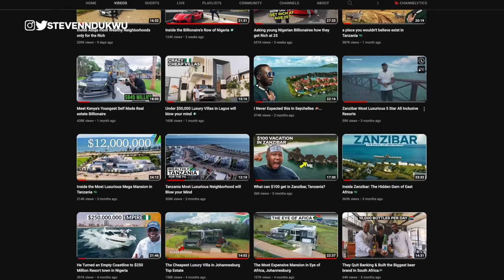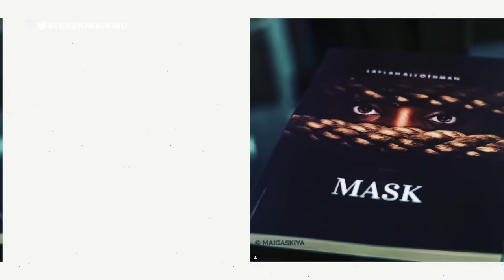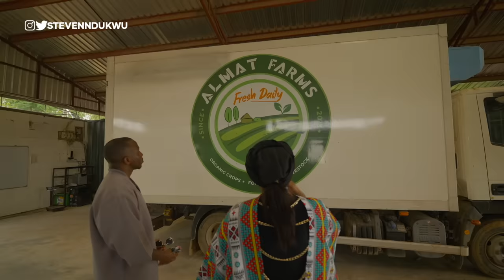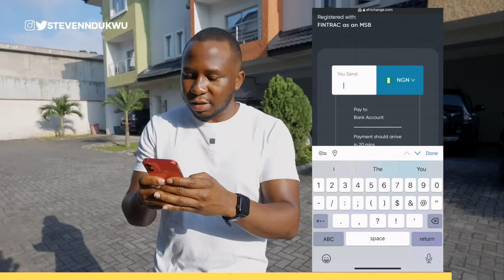She Turned a Farm to a Multi Million Dollar Destination in Nigeria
In today's video, we visited and toured the popular Almart farm in Abuja. I met with Layla one of the founders and she explained the vision and why Almart Farm was created and its impact on Nigeria.

TIMESTAMP
00:00 -  INTRO She Turned a Farm into a Destination in Abuja Nigeria
01:27 - Why and how Almart Farm about was created
06:18 - Tour of the Greenhouse at Almart Farm
08:32 - About the sponsors of this video
09:44 - Accommodation at Almart farm
12:11 - The Ranch at Almart farm
14:26 - about Layla, the founder of Almart Farm
16:19 - the End